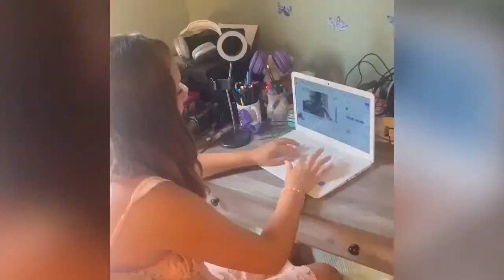Journeys: S1E19 Screenwriter and Author Paul Guyot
Join us for another episode of Journeys with Renée Yaworsky, Em Farwell & special guest Screenwriter & Author Paul Guyot.

“Kill The Dog: The First Book On Screenwriting To Tell You The Truth”

**Please remember no one is asking you to agree to everything our guests believe. However, we do expect you to be respectful with your comments. Listening often can lead us to understanding how another person came to their viewpoint. Understanding is how we create real change, in others &/or ourselves. Views expressed by guests do not reflect the views, opinions, policies or positions of CCTV, GBGB, Cosmos hosts or the show Journeys.”

Journeys is a live, interactive pop-up talk show that gives people the space to share their journey through life from the obstacles to their triumphs.